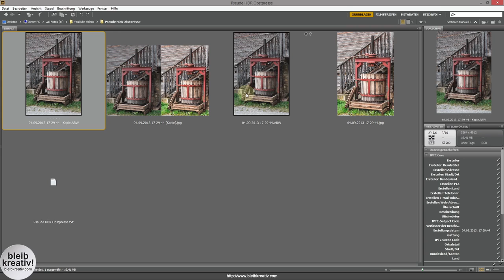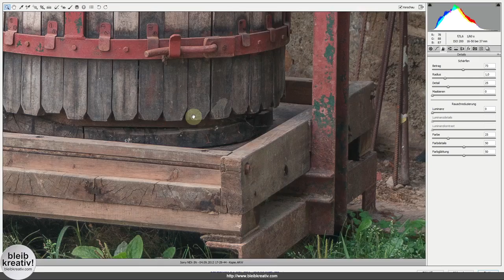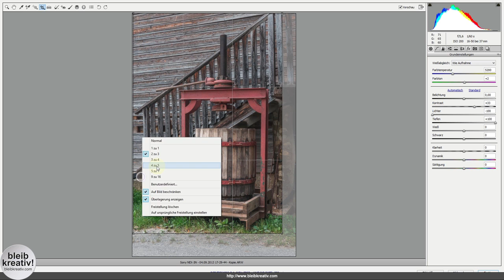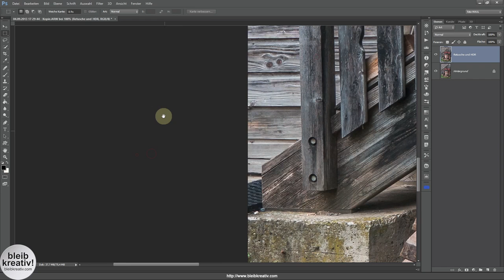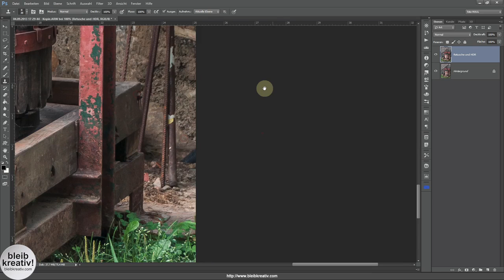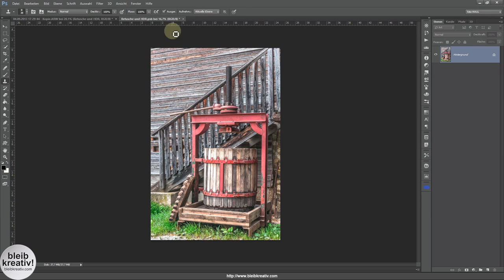HDR Foto aus einer Bilddatei [Adobe Camera RAW & Photoshop]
Nicht nur ein HDR, sondern einfach knallige und knackige Bilder aus einer einzigen Datei erstellen.

Bei dieser Technik hier, geht es um eine Möglichkeit, wie man mit den Reglern Lichter und Tiefen in Adobe Camera RAW das Bild viel schneller und einfacher bearbeiten kann. Die beiden Regler sind ab ACR Version 2012 verfügbar (ab Photoshop CS6). Zusätzlich habe ich bei diesem Foto noch in Photoshop CC die HDR Tonung verwendet.

Markus Flicker Fotograf & Videograf Graz
Fotografie / Bildbearbeitung / Workshops / Reisen / Blog / Podcast
DEIN 365 Tage Erfolgstagebuch Amazon Buch